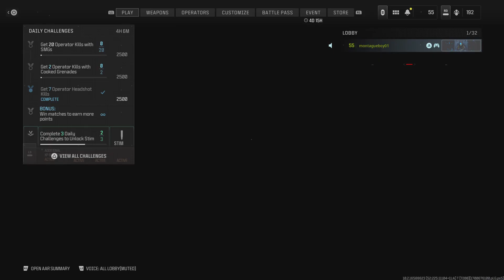Mw3 sniper session 👹👺🐉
Campers delight 😶‍🌫️🥷🏾👹👺🐉👑